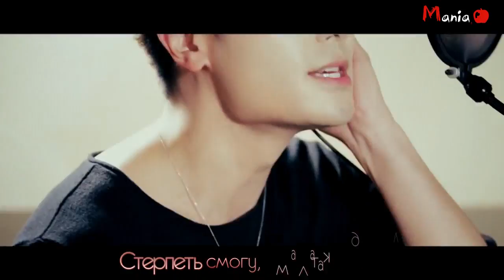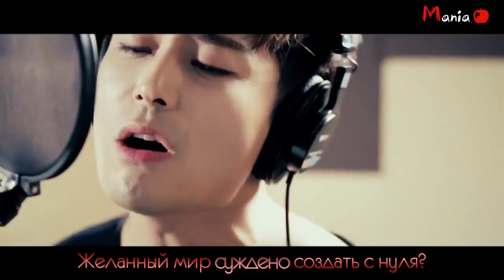Han Ji Sang - Death Note (Death Note the Musical) [рус.караоке]